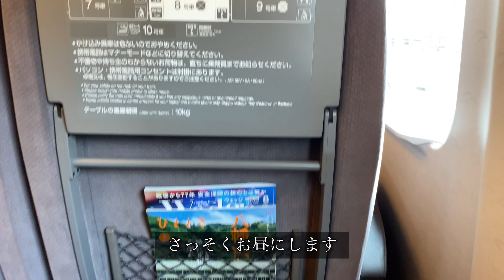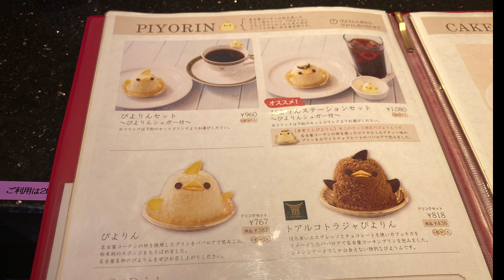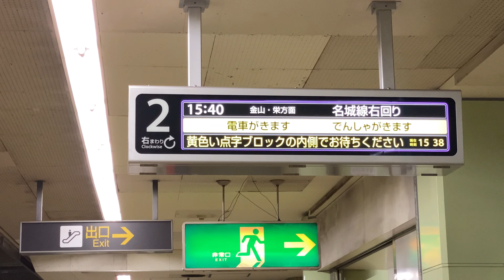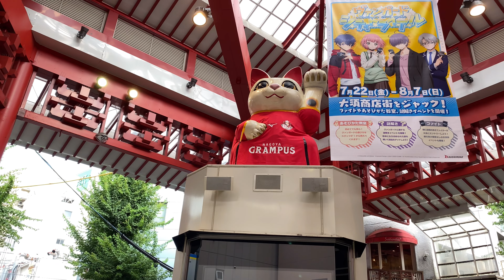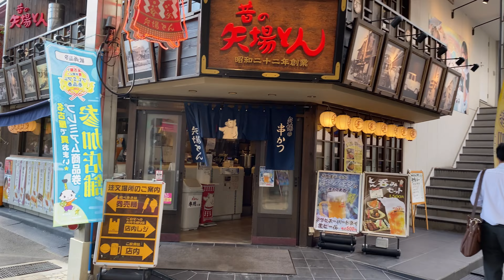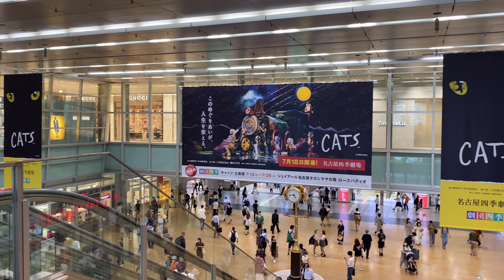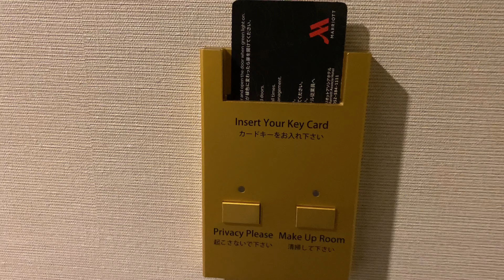【Local short trip】名古屋へ行って来ました。熱田神宮、大須商店街、大須観音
名古屋へ行ってきました。